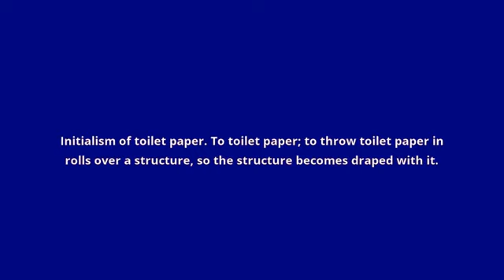what is the meaning of tp